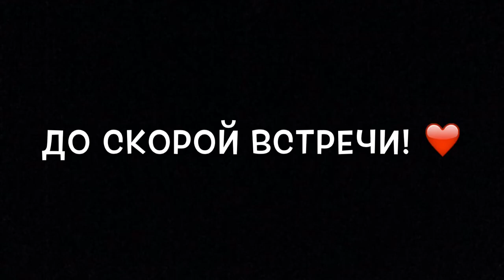Pattaya Experience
Thailand 2015